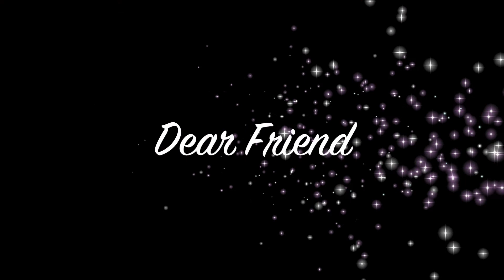風花 時の木漏れ日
風花2ndアルバム「時の木漏れ日」ミュージックビデオ